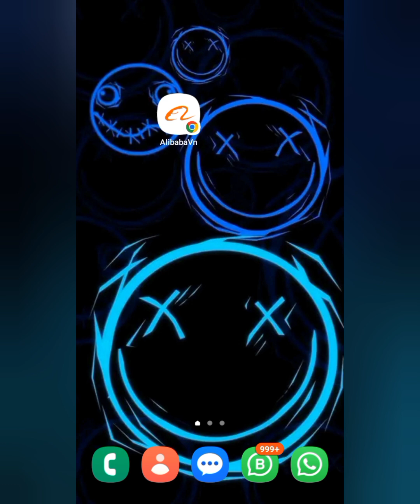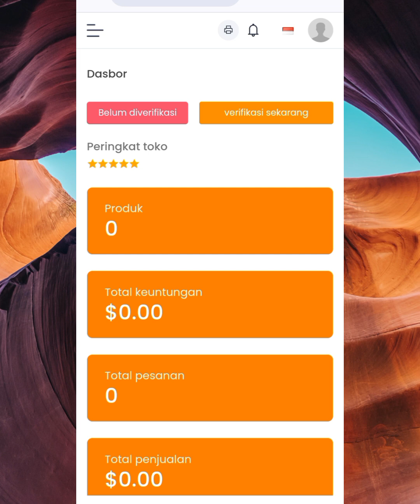Alibaba dropshipping penipu | Alibaba fake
ALIBABA FAKE SCAM !!

e commerce alibaba penipu,alibaba grub
Dropshipping alibaba ,penipuan ecommerce alibaba,penipuan toko online alibaba,
Alibaba international penipu,bisnis toko online penipu,penipuan toko online,alibaba global
Penipuan dropship,penipuan dropshipping
Penipuan e commerce ,penipuan alibaba

Alibaba penipuan
JD.com penipuan
Amazon fedex penipuan
walmart penipuan
ebay penipuan
tiktokshop penipuan
Jd.com penipuan
Jd international penipu
Tiktok international penipu